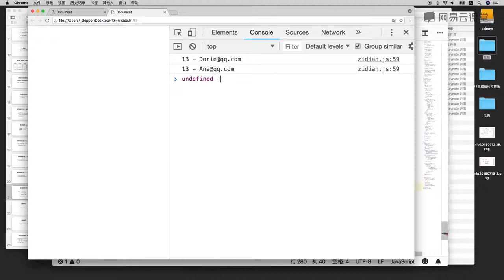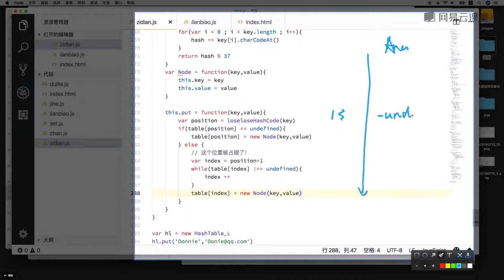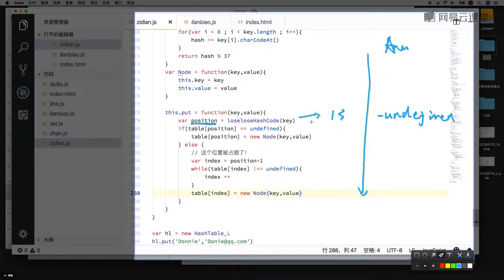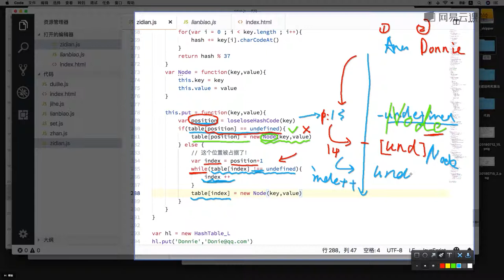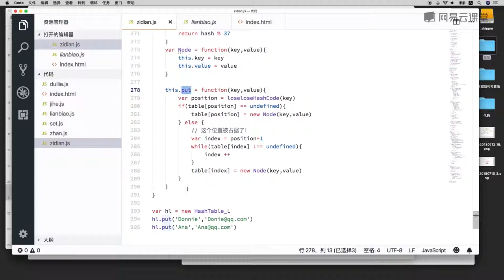6.6 哈希表冲突解决方案：线性探查法（下）—— 数据结构与算法 javascript描述（栈、队列、链表、集合、字典、树、图 系列课程详解 ）